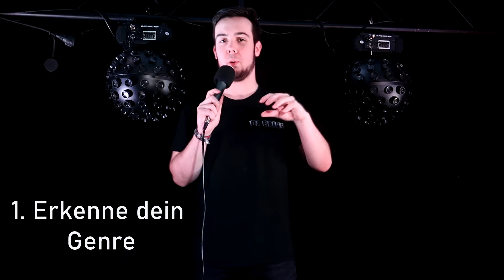5 DJ Tipps für Anfänger - DJ EL1AS - DJ Tipps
Heute gebe ich euch 5 DJ Tipps mit auf den Weg, welche vor allem für Anfänger wichtig sein können. Ich wünsche beste Unterhaltung und hoffe, dass ich euch motivieren und helfen konnte :)

Inhalt:

0:00 Intro
1:03 1.Tipp: Erkenne dein Genre
3:12 2.Tipp: Equipment gezielt kaufen
5:49 3.Tipp: Verkaufe dich nicht unter Wert
7:08 4.Tipp: Sammle Erfahrung
8:20 5.Tipp: Sei Selbstbewusst und sicher
10:33 Letzte Worte
11:23 Outro

DJ EL1AS auf...

Discoteam auf...

Keywords, damit ihr DJ´s da draußen mich besser findet ;)